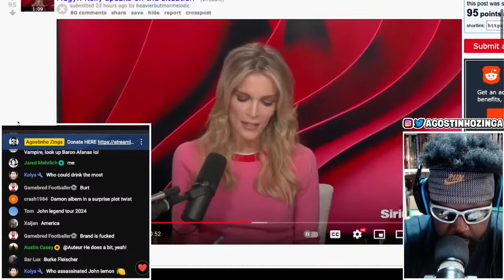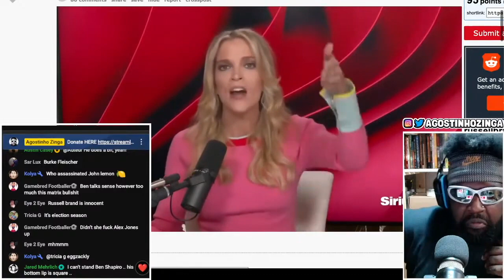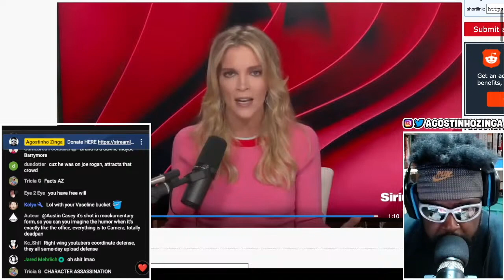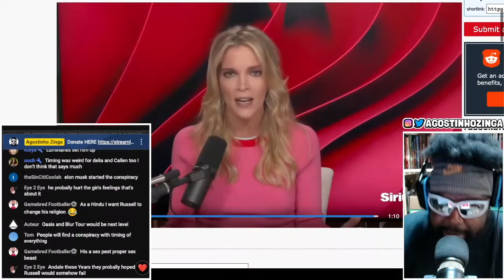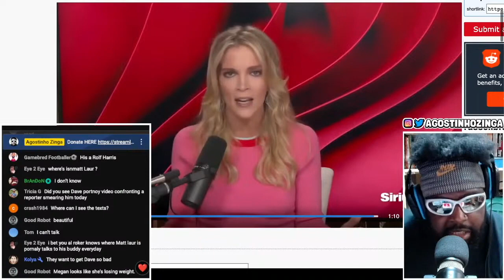MEGYN KELLY DESTROYS RUSSELL BRAND